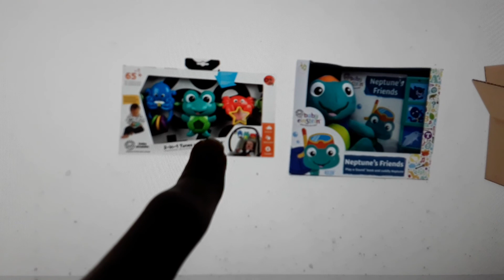Jagger Sending To Brandon A Delivery Boxes